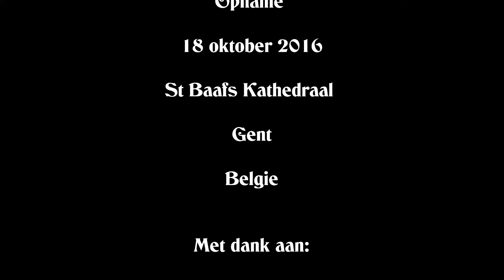Toccata - C.M. Widor - St Baafs Kathedraal Gent - Gert van Hoef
Gert van Hoef speelt Widor in de St. Baafs Kathedraal in Gent.
Toccata uit Symphony 5, opus 42

18 oktober 2016
Orgelbespeling
St. Baafs Kathedraal Gent
Klais-orgel
Organist: Gert van Hoef

Gert van Hoef plays Widor in the St. Baafs Cathedral in Gent.
Toccata from the Symphony No. 5, opus 42

Organ playing
St. Baafs Cathedral Gent (Belgium)
Klais-organ